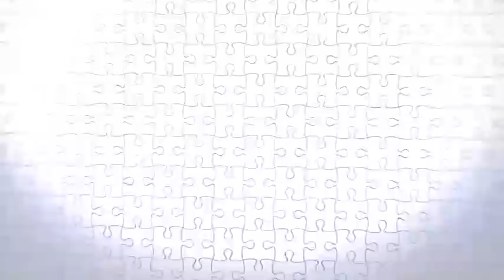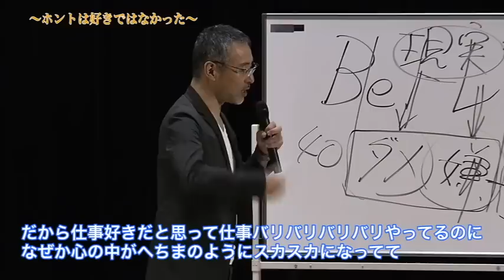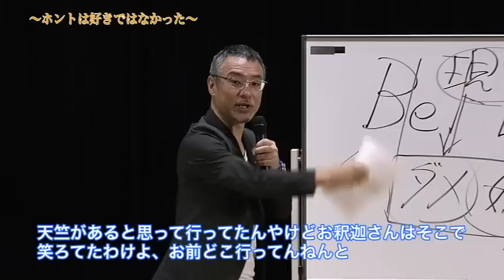心屋塾 Beトレ vol.62「好き・嫌い」 DVD ダイジェストムービー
心屋塾 Beトレについてはこちらをご覧下さい。

心理カウンセラー心屋仁之助による毎月の心のお稽古「Beトレ」
第62回の今回は「好き・嫌い」がテーマです。

vol.62収録曲
　『100点の歌』
　『ホントは・・・』
　『愛情』
　『次のステージへ』
　『OK!!』
　『大丈夫』

動画配信、DVDのバックナンバーをお求めの方はこちら

*☆*ﾟ♪ﾟ*☆*ﾟ♪ﾟ*☆*ﾟ♪ﾟ*☆*ﾟ♪ﾟ*☆*ﾟ♪ﾟ*☆*ﾟ♪ﾟ*☆*ﾟ♪ﾟ*☆*ﾟ*☆*ﾟ♪ﾟ*☆*

Beトレ 後半の心屋さんへの質問応答を動画配信でご覧になれます。

*☆*ﾟ♪ﾟ*☆*ﾟ♪ﾟ*☆*ﾟ♪ﾟ*☆*ﾟ♪ﾟ*☆*ﾟ♪ﾟ*☆*ﾟ♪ﾟ*☆*ﾟ♪ﾟ*☆*ﾟ*☆*ﾟ♪ﾟ*☆*